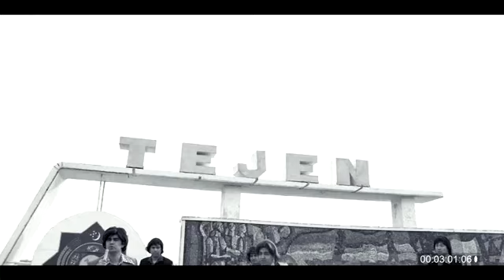Shatlyk Gurbannazarow_-Capar seni_-il bilani Halk aydymlary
Tejen koneler